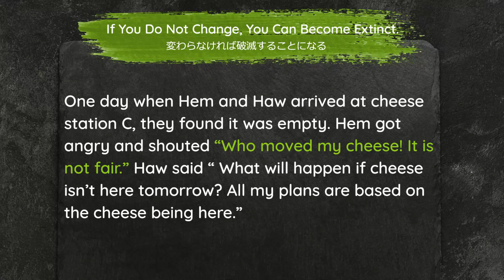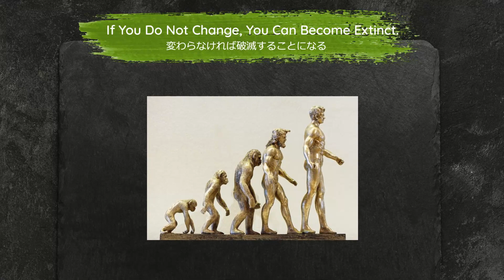If You Do Not Change, You Can Become Extinct - 変わらなければ破滅することになる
If You Do Not Change, You Can Become Extinct.
変わらなければ破滅することになる
かわらなければはめつすることになる

Sniff and Scurry wake up early every day and run the same route through the maze to the cheese station C. However Hem and Haw have complex brains with beliefs and emotions. They woke late each day and strolled slowly over to cheese station C.

After all, they knew where the cheese was and how to get there. They assumed it would always be there. They became very comfortable with cheese station C. They were not paying attention to what was happening around them.

One day when Hem and Haw arrived at cheese station C, they found it was empty.  Hem got angry and shouted “Who moved my cheese! It is not fair.” Haw said “ What will happen if cheese isn’t here tomorrow? All my plans are based on the cheese being here.”
- Quote from Book “Who moved my cheese?”